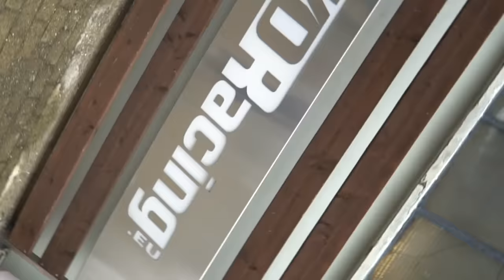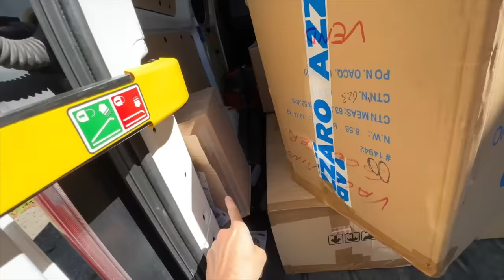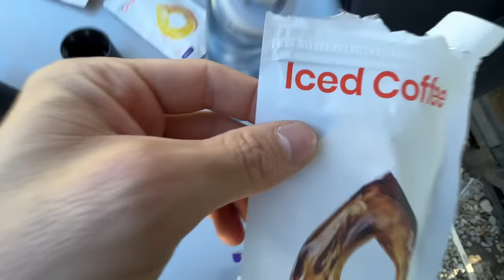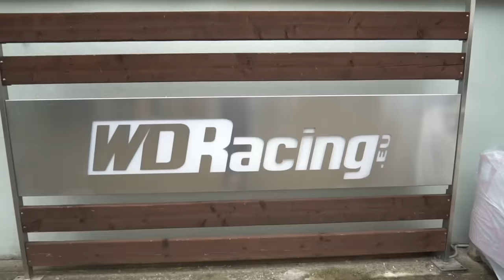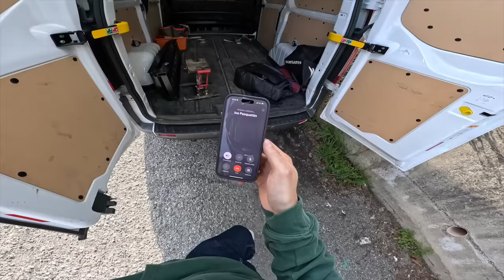HO PRESO LA STARK E NESSUNO LO SAPEVA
Raga l'ho fatto! Ho preso la Stark Varg e nessuno lo sapeva! ho fatto una sorpresa a Ivan Giussani, Ivop26, i ragazzi del park! Questa moto fa PAURA!